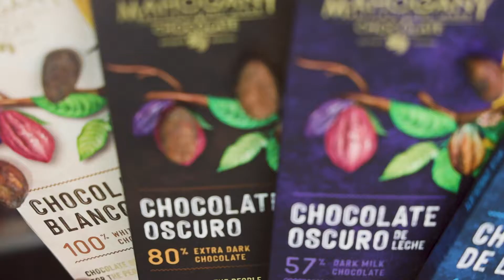Panama Made Chocolate Bar Collection From Mahogany Chocolate